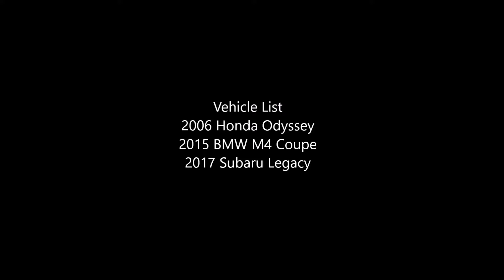SAP's Garage in 2020 - GoPro Hero 8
An updated short clip of my Garage in 2020. Taken using a GoPro Hero 8 Black with its original hand grip and no gimbal. My garage in 2015